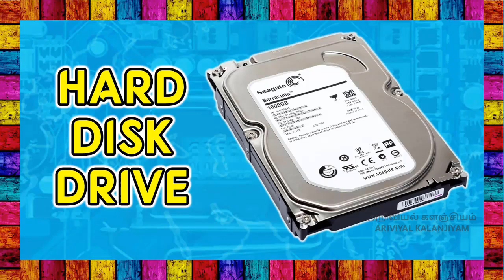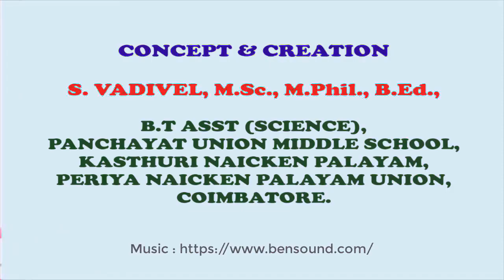PARTS OF COMPUTER - CLASS 6 - TERM 2 - SCIENCE - TAMILNADU STATE BOARD